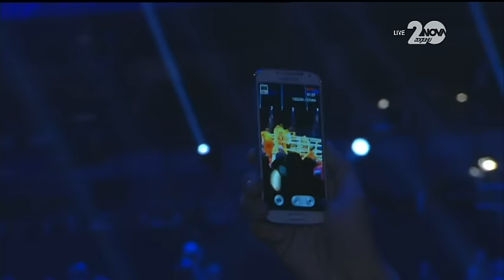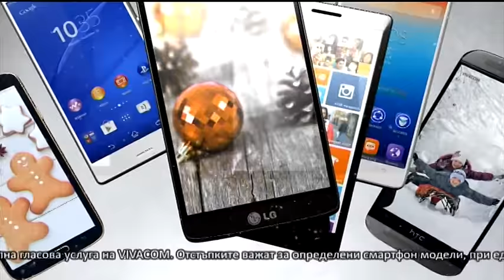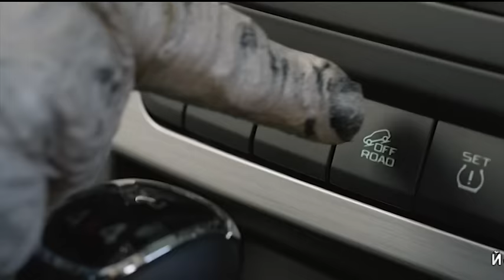Кубрат Пулев и Владимир Кличко